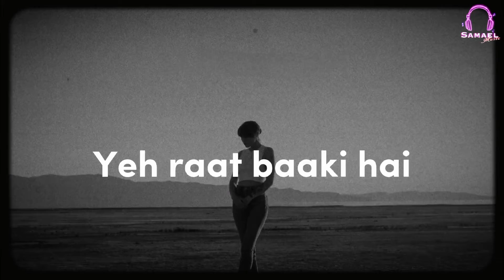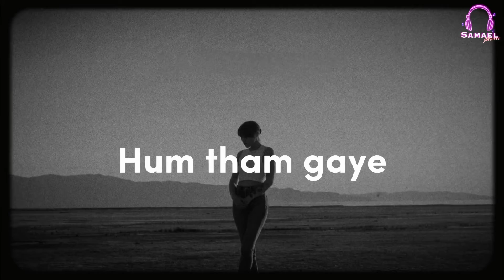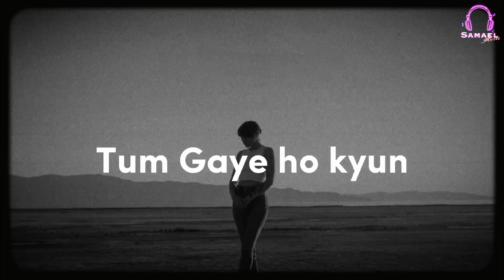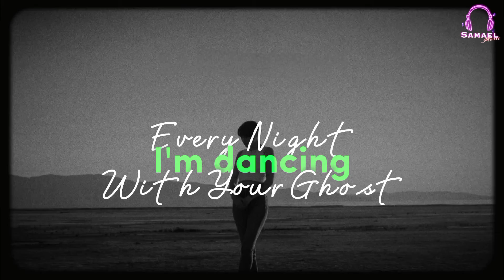Jiyein Kyun x Dancing With Your Ghost - Breakup Mashup - EP.5 - Sad Songs Remix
Beautiful Visual Treat By - Kairavi
Remix BY - Samael

🎧 Hope Everyone love the vibe ☺

Tracklist :- Jiyein Kyun - Dum Maaro Dum
                   Dancing With Your Ghost

1.Like This Video If You Like it. 👍🏻👍🏻

- HASHTAGS -